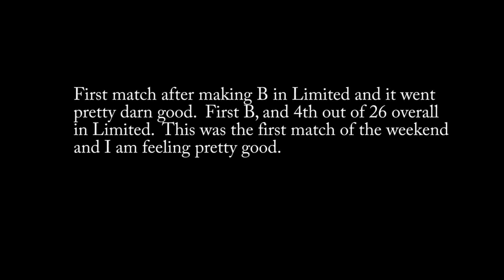Dale BAPS USPSA 2 2013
First Match as a Limited B Shooter. Won 1st. place B... Even Though I missed the right swinger both shots...lol